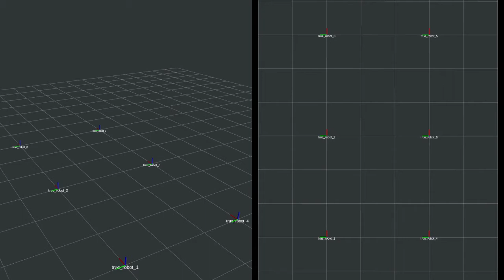Vision-based Formation Flight Control Using Extended CPDAF Filter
Demo video associated with our ICRA 2020 paper "Vision-based Multi-MAV Localization with Anonymous Relative Measurements Using Coupled Probabilistic Data Association Filter".